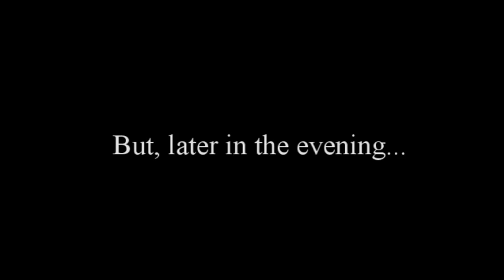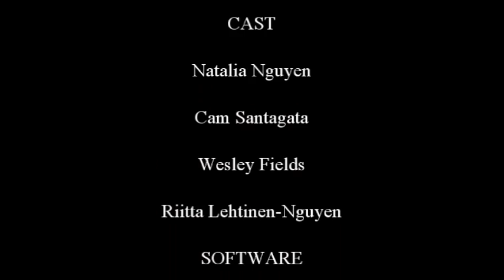Professor Wesley's Dinosaur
In the frozen landscape of Lake Tahoe, Professor Wesley creates a prehistoric beast from Amazonian tea leaves...